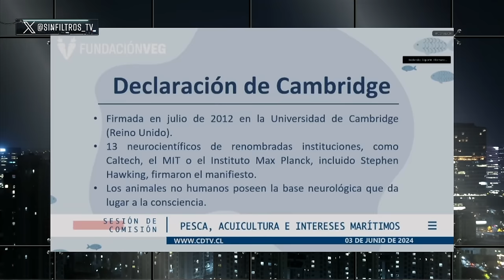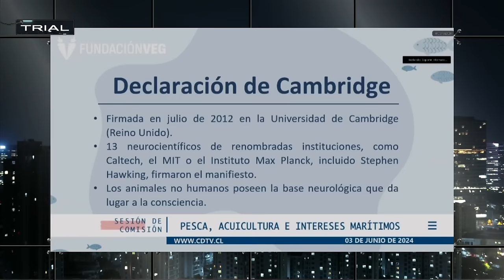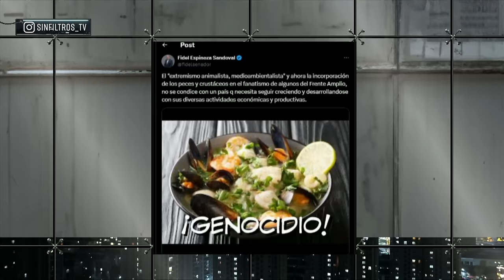BRUTAL CRUCE entre FRANCISCO ORREGO y JUAN ANDRÉS LAGOS luego de SER DESPEDIDO del GOBIERNO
¡Alta tensión! 🔥 En el episodio de hoy los panelistas: Francisco Orrego, Ignacio Bustos, Katherine Martorell, Johana Montivero, Paz Charpentier, Jaime Araya, Gabriel Alemparte y Juan Andrés Lagos analizan y debaten la contingencia. 🇨🇱 Prepárate para un acalorado cruce de ideas.

¿Estás listo/a para un debate con alta tensión? 🥊 Nuestros panelistas desgranan los temas más importantes del día: BRUTAL CRUCE entre FRANCISCO ORREGO y JUAN ANDRÉS LAGOS luego de SER DESPEDIDO del GOBIERNO.